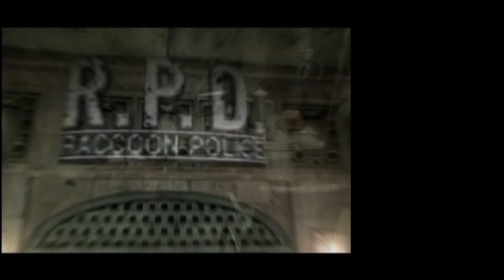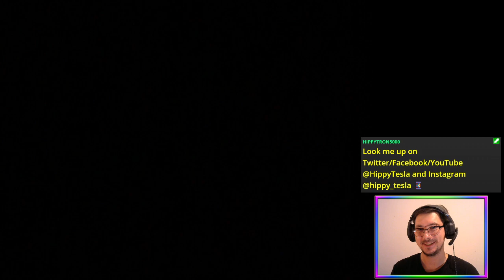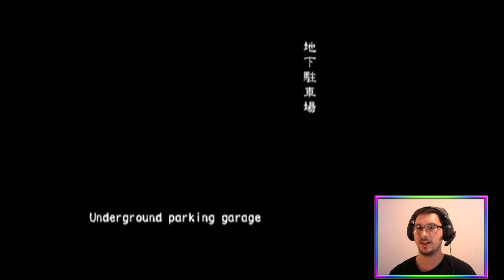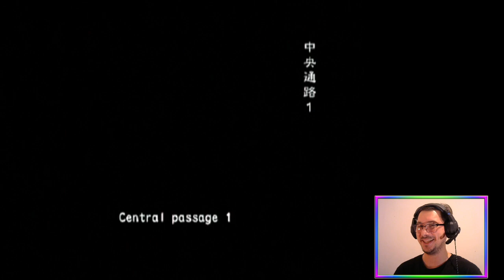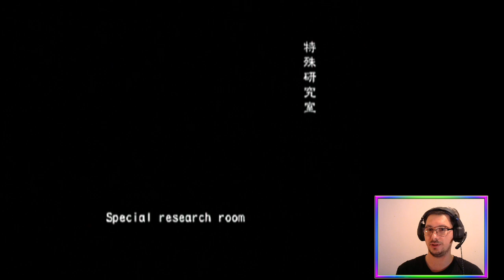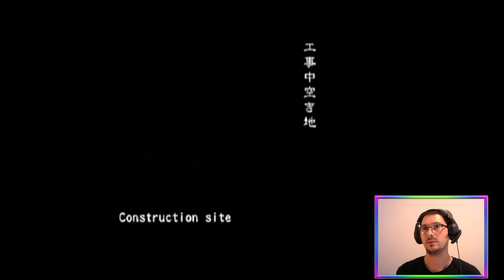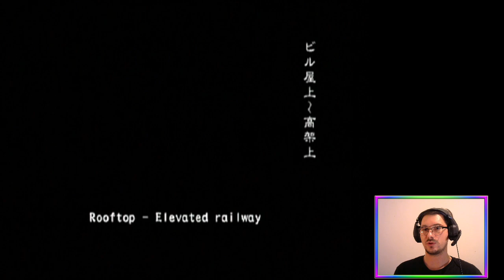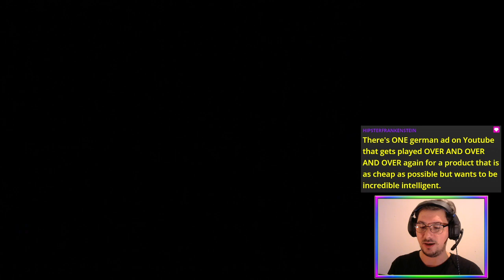Raccoon Police Derpartment (Online VH FF) | Biohazard Outbreak File 2 [PS2]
Let's finish what we started! BiohazardOutbreak File 2 Online Very Hard + Friendly Fire with ZombieChow and Mamon, and a brief cameo of @senpaitrash8936 ☣️🧟

Featuring great scenario, bad EM3 😵